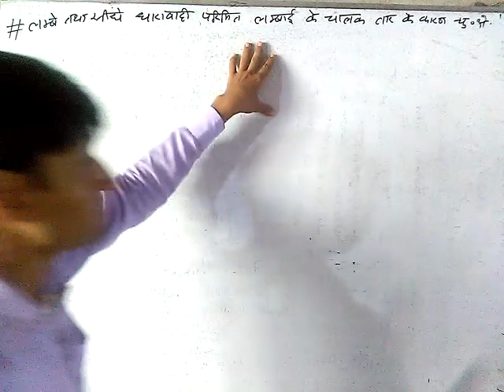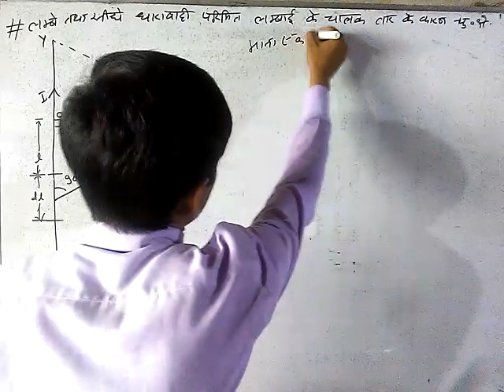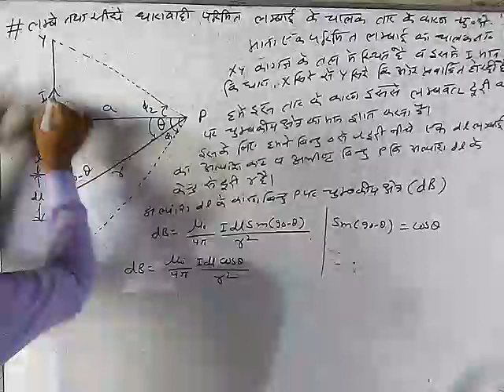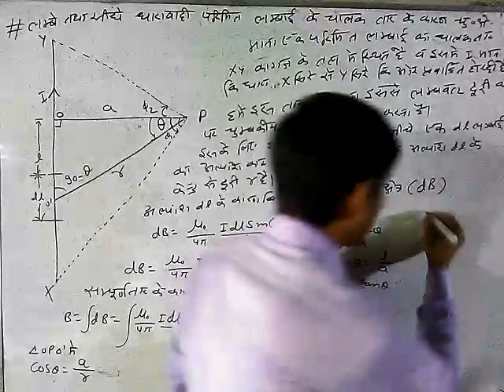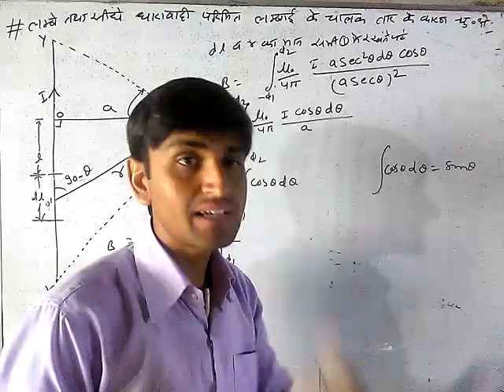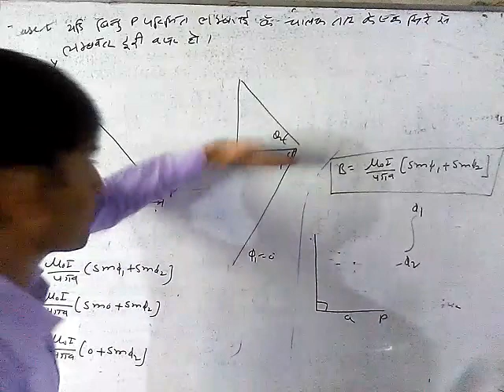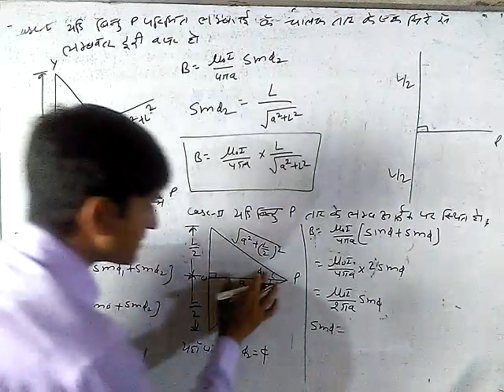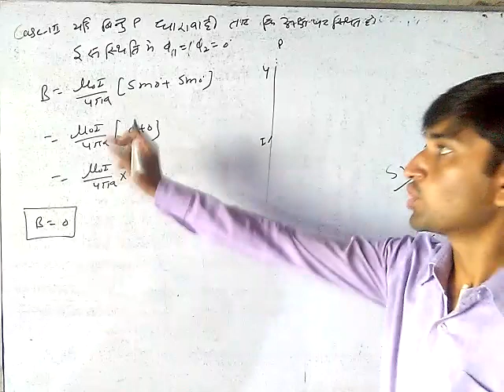Magnetic field due to a long straight current carrying conductor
Magnetic field due to a long and straight current carrying conductor.
Straight current carrying conducting wire of finite lenght.
Magnetic field on the axis of current carrying conductor.
Magnetic field on the perpendicular bisector of straight current carrying conductor.